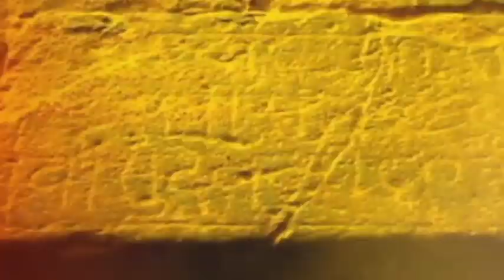Vijay Wadettiwar | दुष्काळाबाबत सरकारने योग्य निर्णय घेतला नाही तर रस्त्यावर उतरणार - वडेट्टीवार